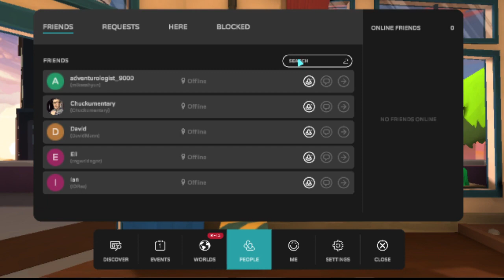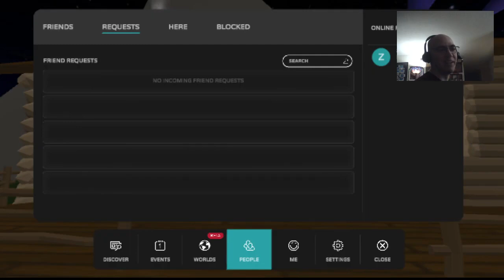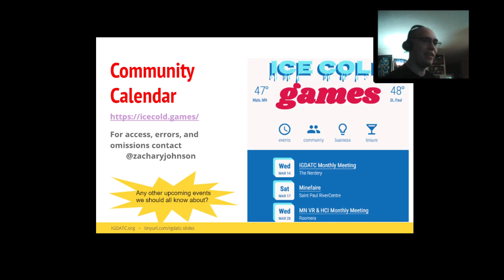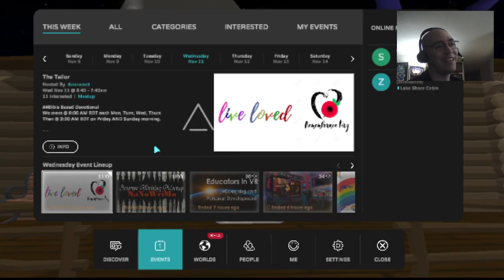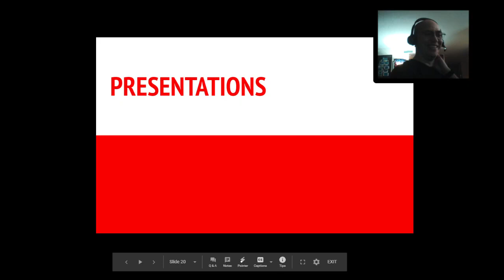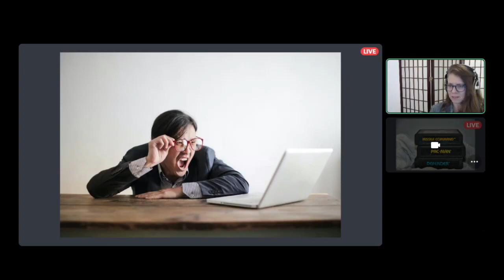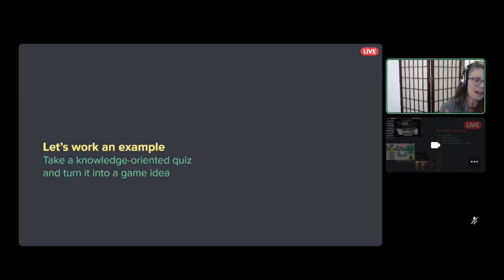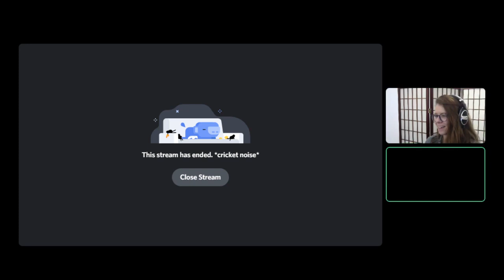Gamedev Meeting (November 2020)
0:00:00 Start
0:28:15 Intro
0:49:07 Martin Grider - "Altspace 101"
1:13:30 Ellen Burns-Johnson - "Tips for Designing Games for Learning"

Martin Grider - "Altspace 101"

Altspace is one of the many Social VR platforms that has emerged in the last few years, but you don't need to be in VR to use it! In this interactive talk, Martin will lead IGDATC in an exploration of:

- How to find things in Altspace
- Some basic Altspace features
- How the VR & HCI meeting has been using Altspace
- An Altspace "space" for IGDATC

Martin Grider is one of the folks who runs our IGDA Twin Cities chapter. He's also a board game designer and digital game developer working in Unity and native iOS technologies.

Ellen Burns-Johnson - "Tips for Designing Games for Learning"

The buzz around game-based learning experiences (also called educational games and "serious" games) is getting noticeably louder. Games are showing up in physical and virtual classrooms of all sorts: not just in K-12, but also in government and corporate training, nonprofits, healthcare, and higher education. It's an added challenge to make a game with authentic learning at its core. In this talk, Ellen Burns-Johnson will go over some techniques for creating compelling games for learning.

- Analyze the learning aspects of different popular games
- Align game design to learning outcomes
- Brainstorm some ideas for a learning game
- Learn to think "outside the quiz"

Ellen Burns-Johnson is an award winning learning experience designer (LXD) and consultant with more than a decade of experience in the education and training industries. She was a level designer and "explosion czar" on Widget Satchel and a designer/producer on Dicer and Clasp: Dungeon Skedaddle! for GGJ 2018. Ellen is also one of the three permanent hosts on the Nice Games Club weekly podcast. Ellen lives in Saint Paul with her husband and two dogs. She is terrible at racing games, always picks the sniper build, and loves a good puzzle/platformer.